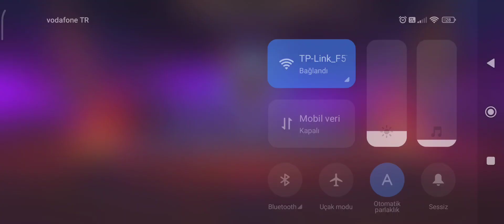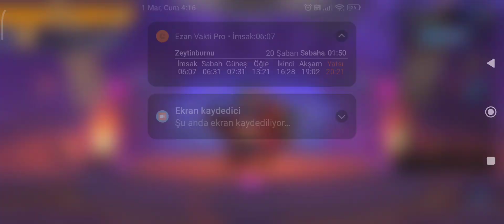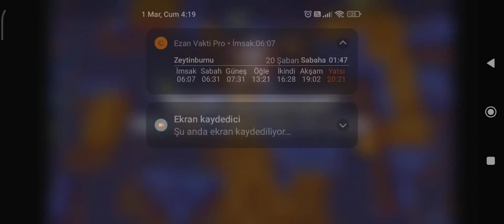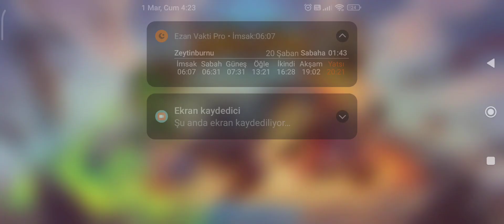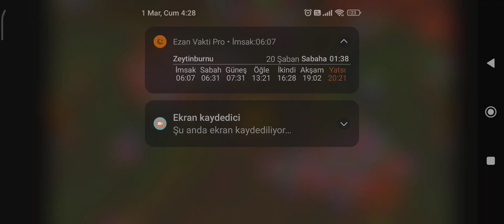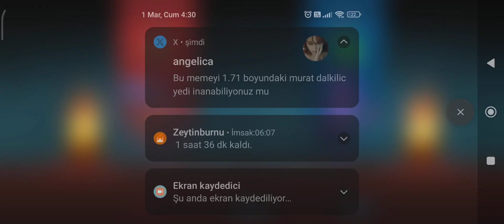FRAYHEM - VOLTAZARRRRRR SONUNDA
sonunda VOLTAZARRRRRR çıktı
oyunu silmiştim az önce yükledim ve çıkan ilk kutuyu açtım
VOLTAZARRRRRR çıktı ya
o anı videoya alamadım ama olsun